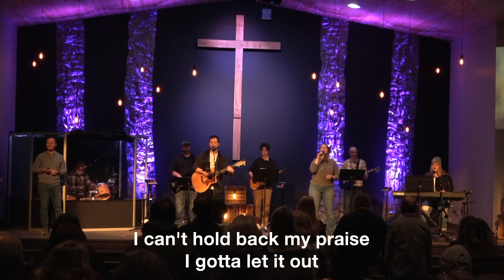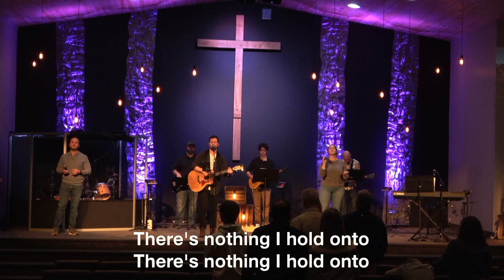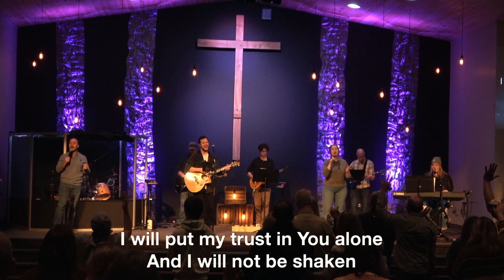Night of Worship - 01.26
Join us as we worship God together 🙌

Psalm 100:1-5
"Shout for joy to the LORD, all the earth. Worship the LORD with gladness; come before him with joyful songs. Know that the LORD is God. It is he who made us, and we are his ; we are his people, the sheep of his pasture.
Enter his gates with thanksgiving and his courts with praise; give thanks to him and praise his name. For the LORD is good and his love endures forever; his faithfulness continues through all generations."